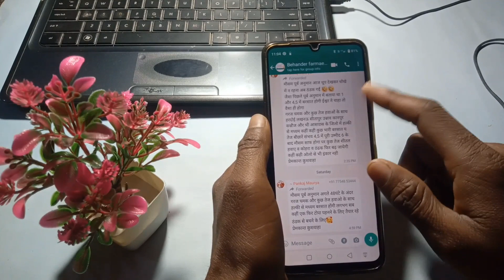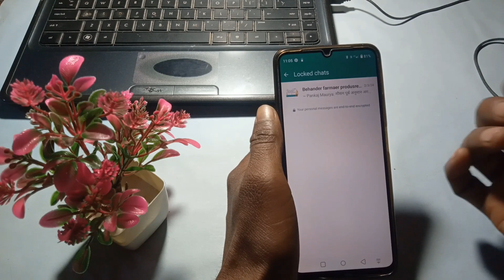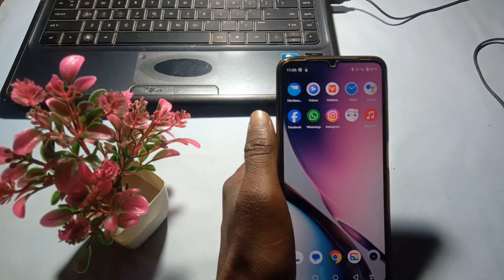Whatsapp chat hide kaise kare | whatsapp chat lock kaise kare | Whatsapp new update 2024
whatsapp update
whatsapp new update 2023
whatsapp hide chat secret code
how to lock whatsapp chat in iphone
how to lock whatsapp chat without fingerprint how to lock whatsapp chat new update
how to hide whatsapp chat without archive how to hide whatsapp chat in iphone whatsapp new features

Dhanyvad 🙏🙏